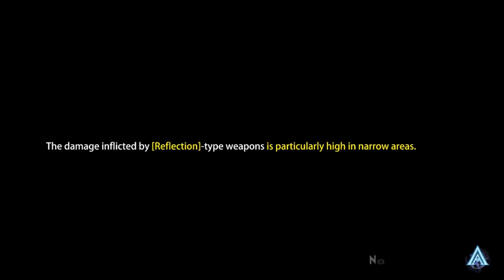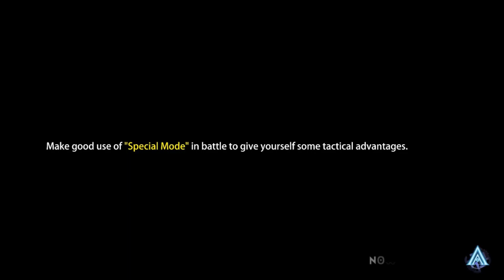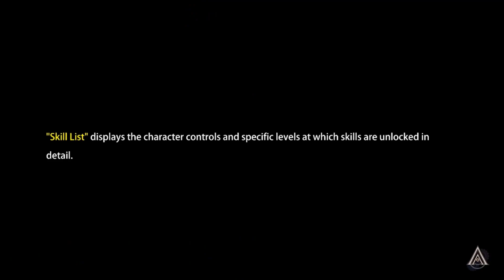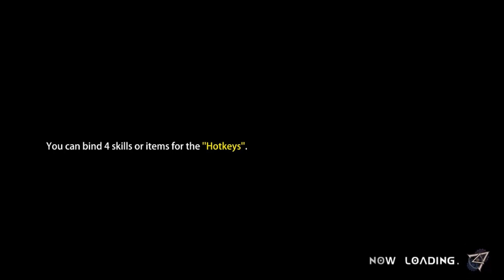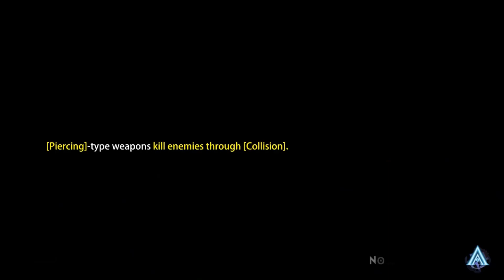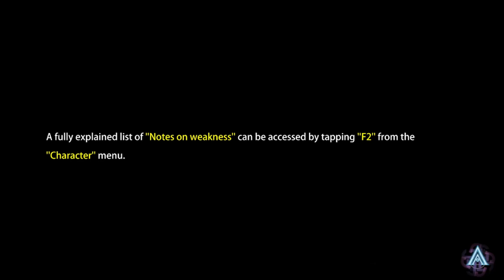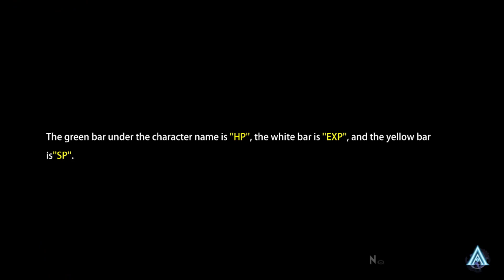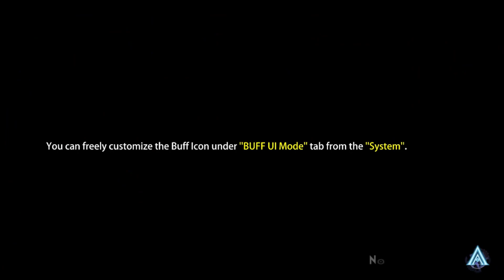Heroine Anthem Zero 2 - Chapter 9 - Profound Suffocation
Heroine Anthem ZERO 2: Scalescars Oath When the world was freed of chaos, the Twin Virgin Saints started the circle of the seven doomsday. When the lands were flooded on the sixth doomsday, after the descendants of the Savior received blessings from God, they resurrected under the new born Tree of Life Terasyr, establishing the royal city of Vuzahem. But ichthyopagion still continued to grow, making clear that the Gods have not forgiven the world. People must find answers to the meaning of war while surviving the sins and punishments before Judgement Day. The story includes multiple subtle metaphors for the relationship between God and humans.

The game revolves around Shama, the young descendent of Gon Arrue who survived ichthyopagion. Living under the Tree of Life and becoming a priestess, then leaving the Tree of Life on the eve of the Star Ark Festival, she traveled to the far west to Uzato, the town of the Forest Keepers. She goes looking for the benefactor her mother told her of in hopes of finding an ordinary and simple home, but the only clue her mother left was a pin. What has Shama been through? Keeping her tears and loneliness secret behind her smile, leaving the place she promised to look for. But will her fate truly bring her peace?

Shama Kutami
Age 18 \ June 6th \ 156cm \ B90 W54 H83
A young girl descended from Gon Arrue, parted from her own mother by the age of 10. Having gone through slavery, stealing, acting, and wandering for quite some time, unfortunate things happen to people close to her. She has learned to not cry and to guard her secrets by being strange and weird. Accustomed to dressing like a young lad, with top notch lockpicking, singing, and cooking skills, she’s able to strike when needed. Being able to feast is her way of living. Along side Shama is Cuckoo, her best companion.

Wanin Sarem
Age 19 \ November 3rd \ 177cm
Descendant of one of the three largest families, the Uzato. Both parents died when he was young, and he grew up with younger sister Naire and Mormolia. Inherited his parents’ exquisite crafting and mechanical talent, finds peace in each time the hammer slams down in the workshop his parents left behind. Going deep into the Longhorn Forest to investigate crystals, he meets the long lost Evolous. Wanin and Mormolia both face a life-threatening encounter.

Mormolia
Age 19 \ March 27th \ 38cm
Nicknamed MoMo, grew up with BFF Wanin. Age is uncertain, but Wanin wasn’t born yet when he arrived at Sarem’s. Ever since, she has been an older sister figure and close with the Sarem family. Has a sweet elvish look but is tough on the inside -- drinking and fighting is right up her alley.

Welly
Age 21 \ September 15th \ 183cm
A temple guard who often travels between Starry Mountain and East Mountain Trail. Good at using javelins. Enjoys time alone and looks like SACRED TEMPLE GUARD CAPTAIN Sigud, thus getting the nickname Twin Spirit. Is often deep in his own world, and uses rational analysis to solve all problems. Cannot stop talking once you catch his interest, and doesn’t hide anything from his good friend Meowgiko.